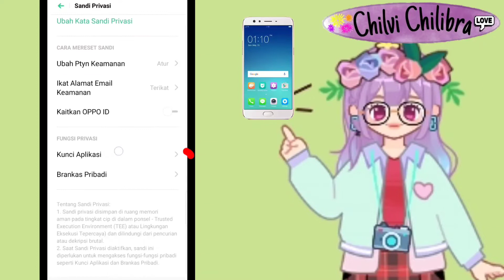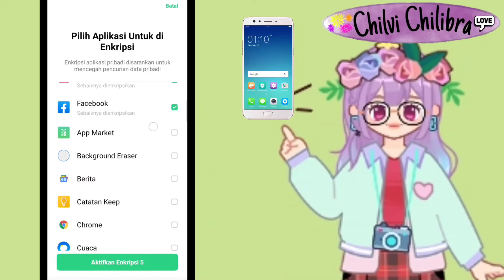HP OPPO. CARA AMAN KUNCI WHATSAPP TANPA APLIKASI TAMBAHAN #18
🌸Cara aman menggunakan hape tentunya dengan menguncinya ya. Udah biasa. Gimana kalau kita coba kunci aplikasi WhatsApp. Udah banyak yang pake cara ini agar WhatsAppmu aman nggak dicekricek oranglain. Tutorial ini khusus buat kalian yang belum tau caranya. So nonton aja yah!

🌸Thank you udah nonton videoku yang jauh dari kata sempurna ini. Temenan yuk